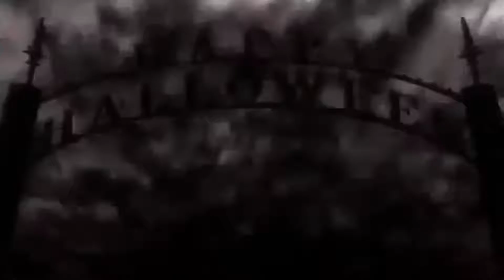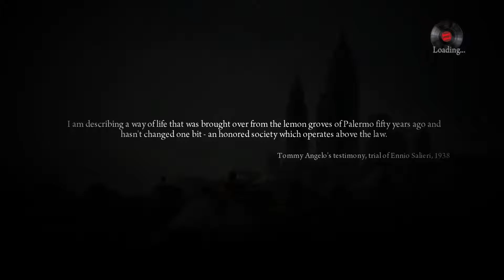Mafia II #28 | Rock Around The Clock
Episode 28 of Mafia II

Looking through the description I see, why not go to smack that sub button right on the ass it might do something special. ( ͡~ ͜ʖ ͡°)